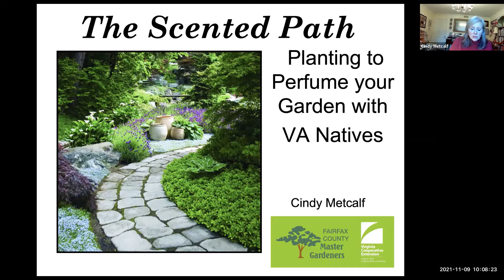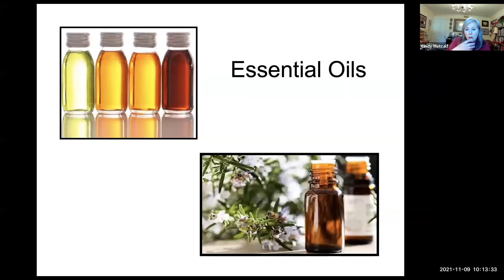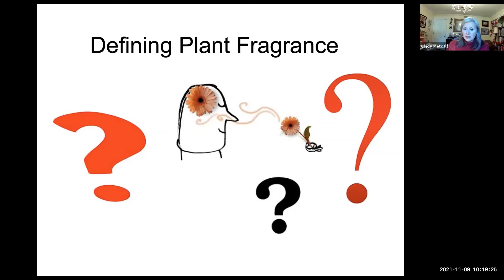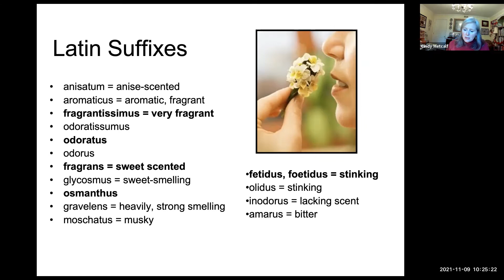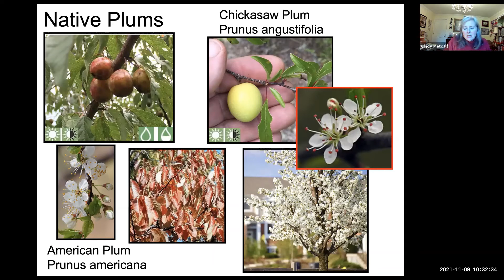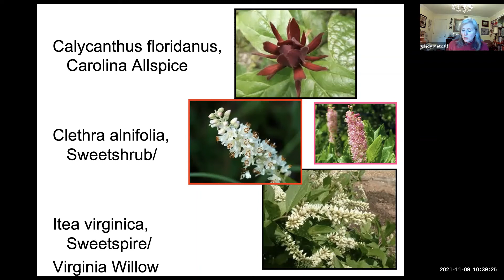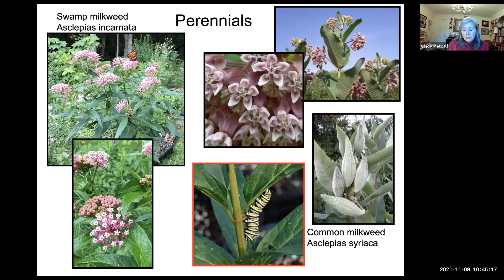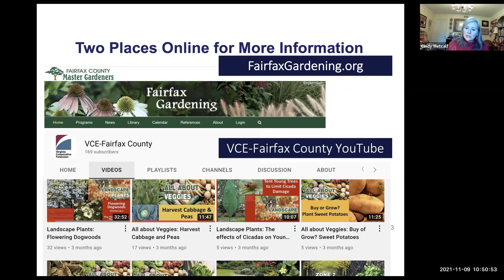Fragrance in the Garden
Memorable gardens are not only beautiful to look at but also are full of fragrances. Come hear about the Scented Path and learn about adding fragrant plants in your garden.

Master Gardeners (FCMGA) educate and provide scientific horticultural information to the public. Fairfax County Master Gardeners (FCMGA) is a partner with Virginia Cooperative Education, Virginia Tech, and Virginia State University.
Virginia Cooperative Extension (VCE) is a joint venture between Virginia State University and Virginia Tech with the mission of providing unbiased research to the public. The Fairfax County office provides programs on agriculture and natural resources, food, nutrition, health, sustainability, and 4-H youth development.